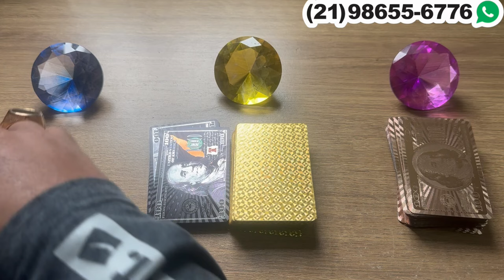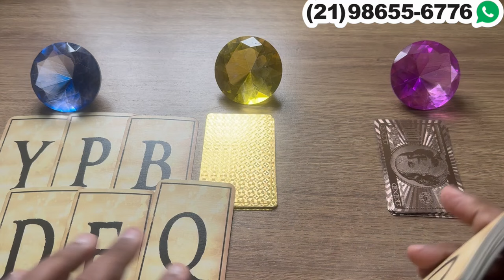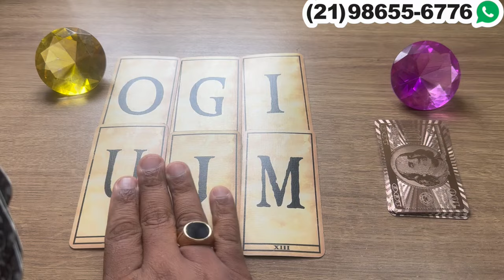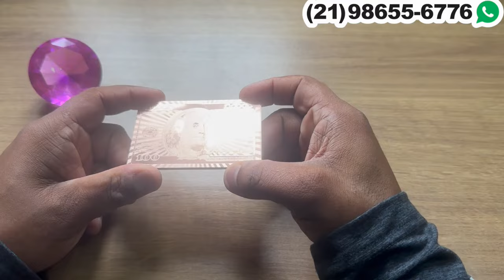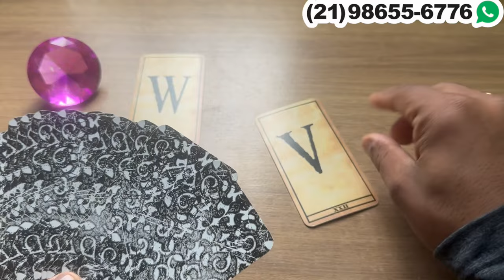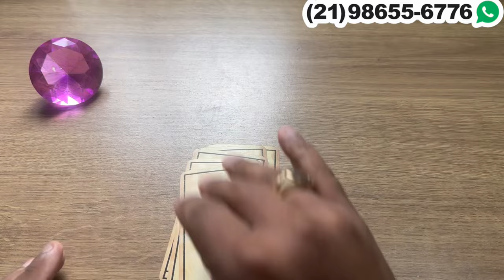ESTÁ CHEGANDO UMA MENSAGEM DELE,A PARA VOCÊ! SE PREPARA! + LETRA INICIAL 💘| Tarot Responde